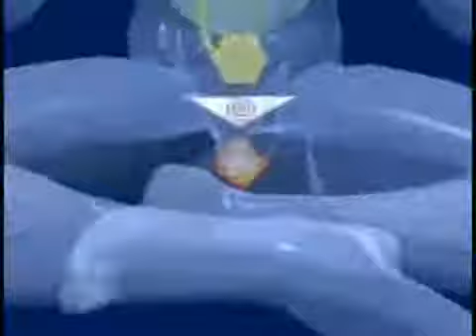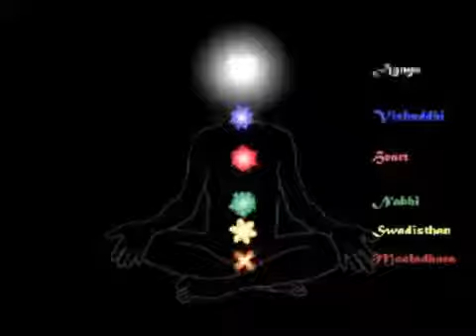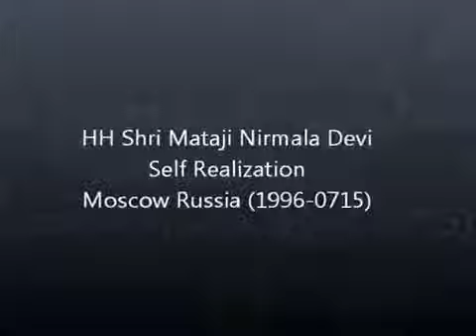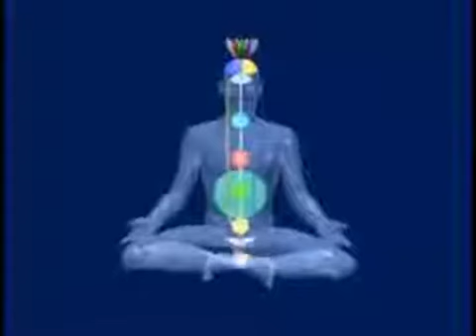Shri Mataji Kundalini Awakening (Self Realization) Moscow Russia 1996 (Sahaja Yoga) Kundal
Experience your Kundalini Awakening - Self Realization (Sahaja Yoga Meditation - Atmasaakshatkara Brahmagyana Moksha) - Moscow, Russia 1996 Follow along with HH Shri Mataji Nirmala Devi giving.

Получите Самореализацию - Experience your Self Realization - Kundalini awakening. (Russian translation) Follow along with Shri Mataji Nirmala Devi giving Self Realization..